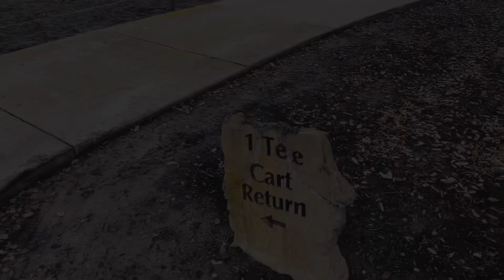My Good Brain- Kids at Heart- Golfing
How do you stay a kid at heart? Join our friend Isha Desai as we join her for a morning of golfing! In this video see how golfing can help with relaxation, discipline, and create a sense of connection with your community.
The Kids at Heart program aims to promote positive modeling behaviors to youth on how to take care of one’s mental health regularly by engaging in art, play, and hobbies.